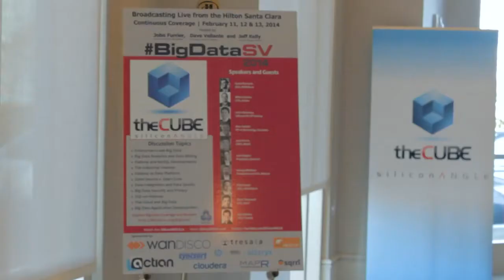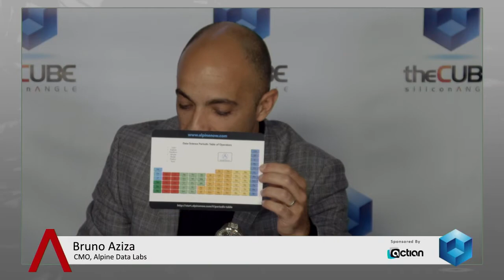Bruno Aziza (Day 3) - BigDataSV 2014 - theCUBE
Bruno Aziza, Alpine Data Labs, (Day 3) at BigDataSV 2014 with John Furrier and Jeff Kelly

The analytics vendor landscape can be roughly divided into two camps. There are those championing the traditional open-source approach to Big Data, like Hortonworks, and then there are the firms that are diverging from the beaten path and differentiating with proprietary technology. Opponents of the latter model argue that a single company cannot possibly sustain a lead over an entire community of contributors, but Bruno Aziza of Alpine Data Labs begs to differ.

In a live debate with InfoObjects CEO Rishi Yadev during SiliconANGLE’s BigDataSV meeting, the executive asserted that commercial software will continue to play a defining role in the Big Data industry. Yadev on the other hand believes that the open source ecosystem is simply moving too fast for proprietary vendors to keep up and remain relevant in the long haul, momentum that Aziza sees as an opportunity rather than a challenge. Alpine Data Labs is combining the best of two worlds, he explained, tapping into the power of the community in order to push ahead of the curve.

The startup offers a free tool called Chorus that borrows from social networks to increase the productivity of data scientists and IT professionals. According to Aziza, “we’ve taken the code into Alpine’s commercial software that adds advanced analytics and collaboration to it,” providing extra value for customers with requirements more specific than a group of commiters would take the trouble to address.

The newest version of Chorus, which was launched at the O’Reilly Strata Conference earlier this month, introduces an application layer that makes it possible for analysts to run custom algorithms against HDFS without having to move any data around. In a subsequent interview on the third day of BigDataSV, Aziza described the solution as “SharePoint for data science,” highlighting that it is gaining significant steam in the healthcare and financial services industries.

The offering underpins Alpine’s vision for the “predictive enterprise,” taking analytics beyond dashboards with capabilities for proactively identifying new revenue streams and cost cutting opportunities. The benefits to organizations are many, Aziza tells hosts John Furrier and Jeff Kelly.

“One reason might be ‘well, I just simply want to extend the power of my data scientist,’ but the other one is also a policy problem, because we’ve had this proliferation of BI tools and proliferation of data platforms [and] now we’re starting to be the “Wild Wild West” a little bit,” he details. “So now executives want to rally everybody around the same platform so they can repeat their successes, and we find that our product is giving them what they want.”

Alpine is taking a bottom-up approach to helping enterprises effectively leverage analytics at the organizational level, starting by allowing data scientists to work more efficiently. Chorus also bridges the language divide between the geeks and the business analysts, who can in turn utilize the platform to communicate insights to decision makers. The technology kills two birds with one stone, Azzia notes, accelerating time to insight while enabling clients to foster the kind of data-driven culture needed to truly take advantage of analytics.

“I do hear a lot about data democratization, and the data-driven organization, and after people say that they think about more reports, better looking dashboards. That’s necessary, but the companies we’re working with are interesting in playing where the game is going to be at, mastermind the future and that’s where predictive analytics and the stuff that we work on come into play,” he remarks. Hadoop is another important piece of the Big Data puzzle, he adds, especially as more and more organizations adopt the platform.

Some CIOs are “betting the farm” on the batch processing platform while others simply choose to ignore it, Aziza notes, but the overwhelming majority are somewhere in between. He believes that the biggest challenge facing IT leaders is achieving expected returns on their clusters while sustaining existing data warehouse investments, a complicated task that is made even more difficult in regulated industries such as healthcare. For this reason, Alpine partners aggressively to meet as broad a range of customer needs as possible, providing integration with widely used solutions such as Tableau.

Wrapping up the interview, Azzia designates 2014 as the “year of productivity.” Now that the market has shifted its focus from the underlying technologies that enable Big Data to meeting business objectives using analytics, the battle is moving up the stack.